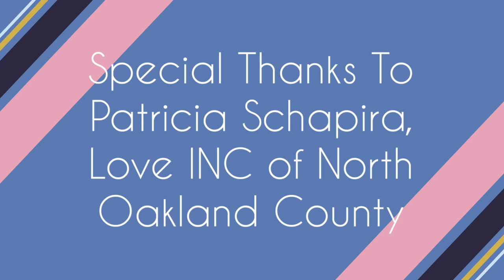Orion Today (3/5/24): Love INC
Joe Johnson and Kim Urbanowski chat with Patricia Schapira from Love INC of North Oakland County about their upcoming "Share The Love" Fundraising Event.